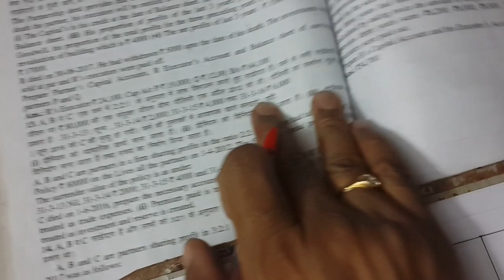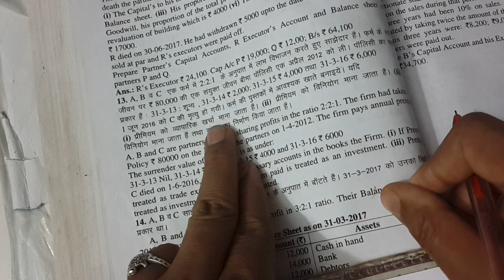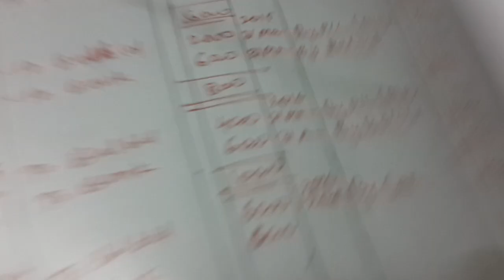Retirement & Death Of Partner || Separate Or Individual & Joint Life Policy || जीवन बीमा पालिसी